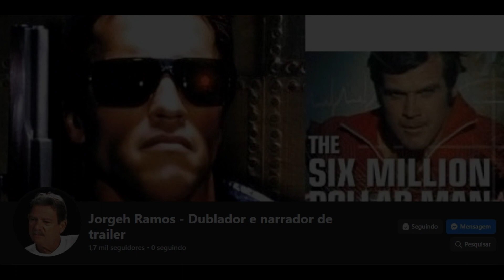"O Sexto Sentido" - Chamada de cinema com Jorgeh Ramos - 1999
Jorgeh foi dublador (desde 1966) e narrador dos trailers (desde o final dos anos 70) e 'dono' do bordão: "Sexta-feira, nos cinemas". Tb narrava os trailers, nos anos 80 e 90, das saudosas distribuidoras de fitas VHS "América vídeo" e "Paris Filmes"!